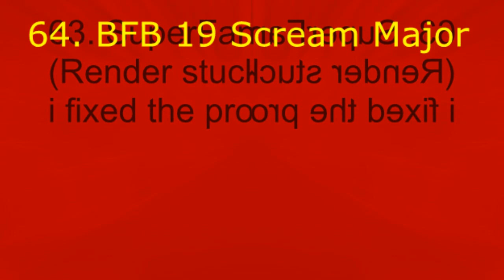Samsung Logo Balls Render Pack Rounds 61 to 70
Khaled Istaiteh makes Rounds 71 to 80:
71. Numberblock 1 Major
72. Pixitracker Major 8
73. G Major Mirror Top
74. Helium
75. Group
76. Lost Effect
77. Pixitracker Major 89
78. X is Going Weirdness Every
79. Videoup V1
80. Videoup V2
Sources:
73. BFB 19
78. BFB 17
Khaled Istaiteh Makes Rounds 81 to 90:
81. PowerCityNight
82. Asleep
83. Ensemble Effect 7.0
84. Ensemble Effect 2.0
85. Sad
86. Sponge
87. Pitch Black
88. Crazy Diamond
89. Troo-H
90. 4ormulator V9
Sources:
82. BFB 8
86. BFDIA 2 Ending
90. BFDI 15 Ending
Khaled Istiateh makes Rounds 91 to 100:
91. Pixitracker Major 1
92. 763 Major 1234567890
93. Electronic Sounds
94. Wiggle Major
95. I KILLED X
96. G Major 7
97. X is Diet
98. Fmaj Vocoder
99. Full Chord
100. Orange Effect
Sources:
93. BFDI 2 Ending
97. Klasky Csupo Robot Logo